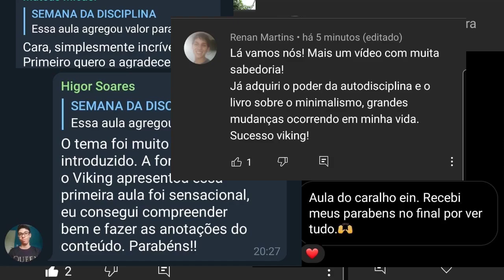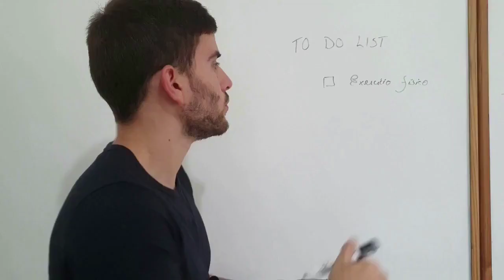SEMANA DA DISCIPLINA- AULA 3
🔥 Estão abertas as inscrições do Treinamento Autodisciplina de aço!

Estamos dando um desconto de 300 reais apenas até às 23:59 de 26/03!

Além disso, estamos disponibilizando até as vagas esgotarem um grupo exclusivo de MasterMind no Telegram com a minha presença, a do Igor (Desenvolvimento Alpha)
e a do Brian (Monge Moderno).

Se você quer:

✅ Desenvolver uma mente disciplinada do zero

✅ Lidar com tentações e se manter firme em seu propósito

✅ Reprogramar sua mente e substituir crenças limitantes por poderosas

✅ Desenvolver uma inteligência emocional blindada

✅ Construir hábitos com facilidade

✅ Ampliar poderosamente seu foco e capacidade de se organizar

✅ Dar os primeiros passos em direção a liberdade financeira

✅ Aprender de forma simples e direta como eliminar a timidez

Tenha certeza que o Treinamento Autodisciplina de aço é pra você!